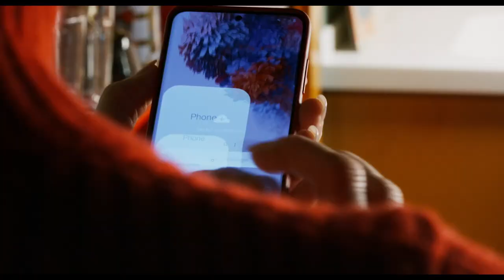THE HUMAN VOICE Trailer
Pedro Almodóvar’s THE HUMAN VOICE opens Theatrically Friday, April 2 at Film Forum

Playing with WOMEN ON THE VERGE OF A NERVOUS BREAKDOWN

Theatrical ticketing only – not available in Virtual Cinema

An elegant wraithlike woman (the inimitable Tilda Swinton), a fidgety dog, a chicly furnished apartment, an ax. In his short film THE HUMAN VOICE – based freely on the stage play by Jean Cocteau – master auteur Pedro Almodóvar takes a minimalist concept (“a text and an actress”) and experiments like never before. Working for the first time in English and in short form, while hybridizing elements of cinema and theater via a stunning “fourth wall” set design, Almodóvar distills the intense despair of eros in crisis: desire unrequited and a modern woman facing the abyss of abandonment. In a taut, tour-de-force performance, Swinton brings this woman to life—nerves frayed, pining and unhinged, yet not devoid of self-respect. The human voice is hers alone, one side of a final phone conversation with her lover who, three days gone, has yet to retrieve his belongings. In the director’s own words, this brief masterpiece is about “the disorientation and distress” of grief. At the same time, it is an exhilarating assertion of life and beauty.

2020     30 MINS.      USA / SPAIN       IN ENGLISH        SONY PICTURES CLASSICS

Playing with WOMEN ON THE VERGE OF A NERVOUS BREAKDOWN, Almodóvar’s multiple award-winning, cult-classic black comedy (based on the same Cocteau play and starring Carmen Maura and Antonio Banderas).